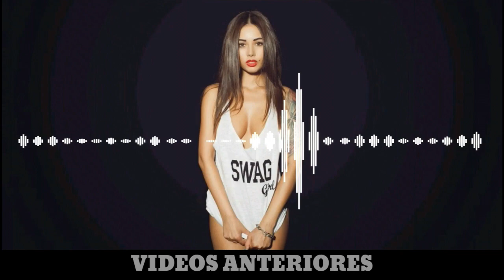Mandy Vs Miss K8 Batalla Épica (Brutal Hardstyle) 2018